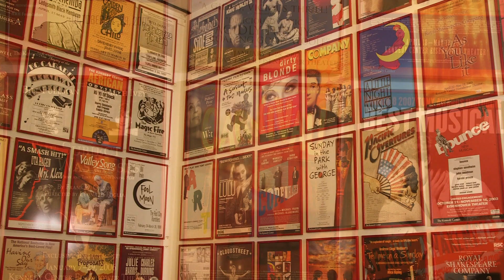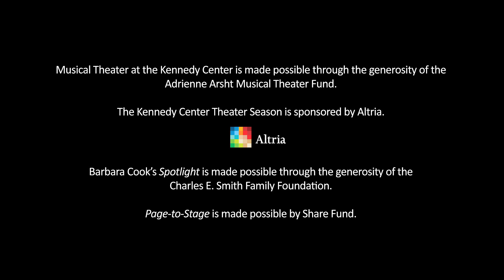Theater - Kennedy Center 2014-2015 Season Announcement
The Kennedy Center's 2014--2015 Theater season features the world premiere musical production of Lynn Ahrens and Stephen Flaherty's Little Dancer, featuring direction and choreography by five-time Tony Award® winner Susan Stroman. Loosely based on the creation of one of Edgar Degas's most renowned sculptures, the musical features four-time Tony Award® winner Boyd Gaines as Degas, three-time Tony Award® nominee Rebecca Luker as Adult Marie von Goethem, and New York City Ballet Principal Dancer Tiler Peck as Young Marie von Goethem. The Center also presents a new, pre-Broadway revival of Alan Jay Lerner and Frederick Loewe's Gigi, featuring a new adaptation by Heidi Thomas with direction by Eric Schaeffer. National touring productions include two Andrew Lloyd Webber and Tim Rice creations: Evita and Joseph and the Amazing Technicolor Dreamcoat. The national tour of the charming musical Once makes its Kennedy Center debut and ever-popular Broadway smash production of The Book of Mormon returns to the Kennedy Center for an extended run. The eighth season of Barbara Cook's Spotlight features cabaret-style performances by Will Chase, Malcolm Gets, LaChanze, Andrea McArdle, and Faith Prince. The annual Page-to-Stage New Play Festival, highlighting the work of dozens of local theater companies through a series of open rehearsals and readings of new works, is dedicated to the works in 2015's Women's Voices Theater Festival. The entirely free Page-to-Stage festival allows area companies to workshop their plays one year before they present them in fully staged world premiere productions. Shear Madness continues its run in the Theater Lab as it has for the past 26 years and several international theater companies take part in the Center's Iberian Suite: arts remix across continents festival. Please see the "Performances for Young Audiences" section of this release for information on five world premiere, Kennedy Center--commissioned theatrical productions in the 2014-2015 season.